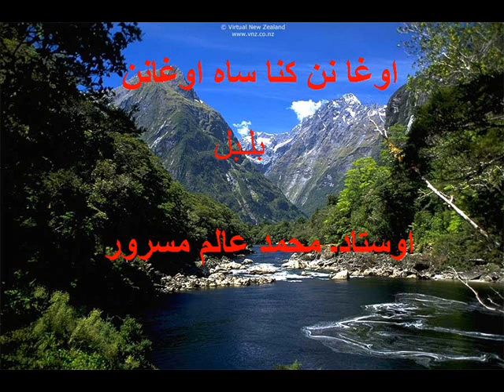Oghanun Kana Saw Oghanun- Alam masroor -( VOL 80 ) Ajeeb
Alam masroor - Hussain Aseer - Babul Jan - Babar Saleem - Ghani Jan (Editing by ) Zaheer Sumalani Khuzdar Balochistan